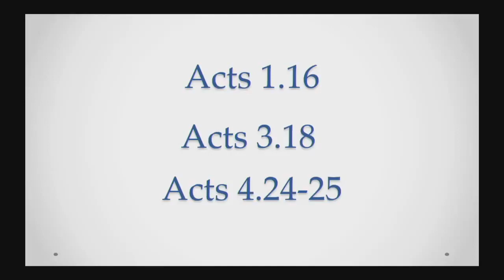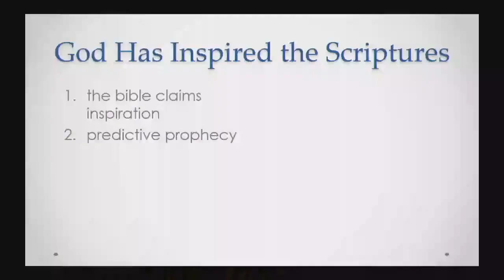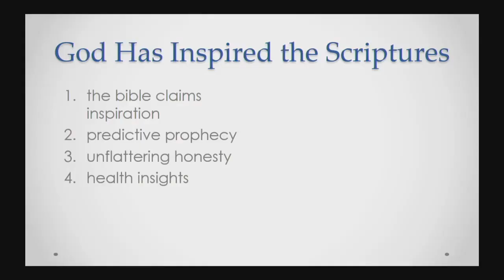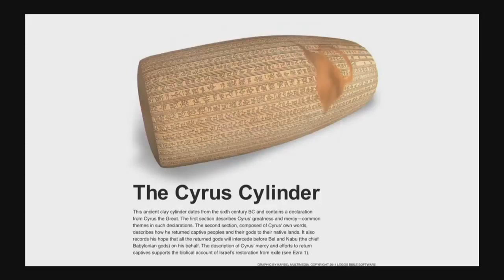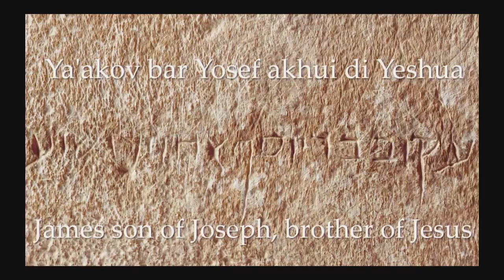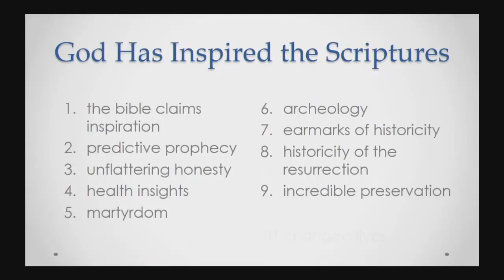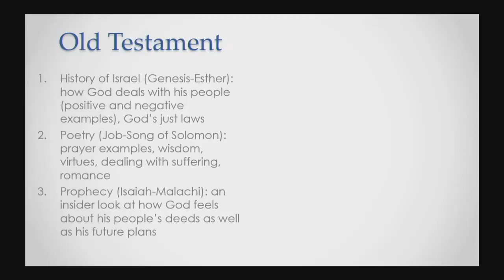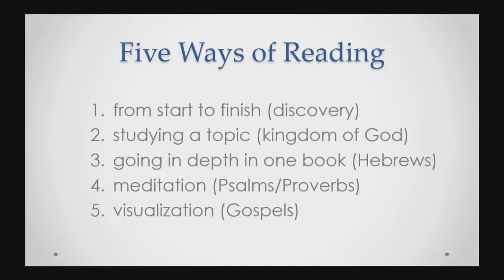God Speaks through Scripture Sean Finnegan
Sean Finnegan gives 10 reasons for believing God inspired the scriptures before moving on to explain fruitful ways to engage scripture.

Ten Ways We Know God Has Inspired the Scriptures
1. The Bible claims it (Matthew 1:22-23; Mark 12:36; Acts 1:16; 3:18; 4:25; 28:25-26; Hebrews 3:7; 10:15-17; 2 Timothy 3:16; 2 Peter 1:16-21; Revelation 1:1-2)
2. Predictive prophecy
3. Unflattering honesty
4. Health insights
5. Martyrdom
6. Archeology
7. Earmarks of eyewitnesses
8. Historicity of the resurrection
9. Incredible preservation
10. Changed lives

John 14:26, 15:26 The spirit bears witness about Jesus and brings to remembrance what he said.

Engaging the Bible’s Six Major Sections
Old Testament
1. History of Israel (Genesis-Esther): how God deals with His people (positive and negative examples), God’s just laws
2. Poetry (Job-Song of Solomon): prayer examples, wisdom, virtues, dealing with suffering, romance
3. Prophecy (Isaiah-Malachi): an insider look at how God feels about His people’s deeds as well as His future plans
New Testament
4. History of Jesus &Followers (Matthew-Acts): pay close attention to teachings and Jesus’ example, also disciples
5. Epistles (Romans-3 John): understand Christ’s accomplishments; think and behave as a believer in Christ.
6. Prophecy (Revelation): unveiling of heavenly realities, assessment of churches, encouragement, how this age ends and the next begins

Ways of Reading Scripture
1. From start to finish (discovery)
2. Studying a topic (Kingdom of God)
3. Going in depth in one book (Romans)
4. Meditation (Psalms/Proverbs)
5. Visualization (Gospels)